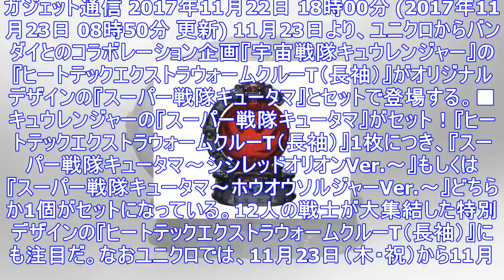ユニクロのヒートテックのおまけが豪華 宇宙戦隊キュウレンジャー『スーパー戦隊キュータマ』がついてくるぞ - エキサイトニュース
ガジェット通信 2017年11月22日 18時00分 (2017年11月23日 08時50分 更新) 11月23日より、ユニクロからバンダイとのコラボレーション企画『宇宙戦隊キュウレンジャー』の『ヒー...